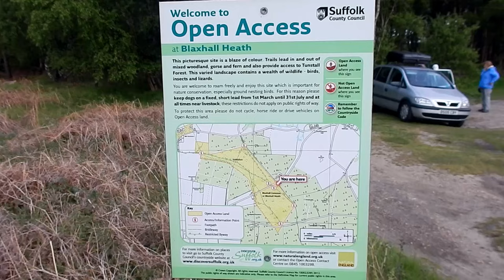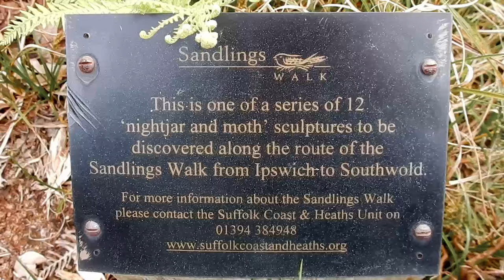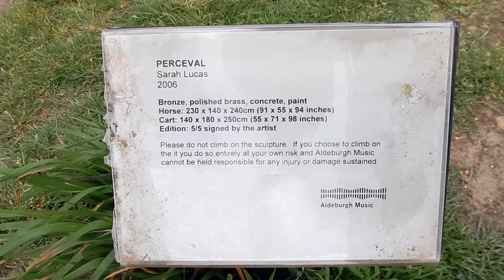SpringVlog Episode 5 | RSPB Minsmere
This is the fifth instalment of our week-long series of daily vlogs from Minsmere RSPB reserve in Suffolk! SpringVlog is here!

The BBC are broadcasting "Spingwatch" from just a few hundred yards away, but we thought we'd bring you our version, perhaps revealing a different side to the reserve.

Presented by Branwen Munn, Elaine Thompson, Suzanne Munn and Winston Munn.

All the footage in this vlog was filmed by Branwen :)